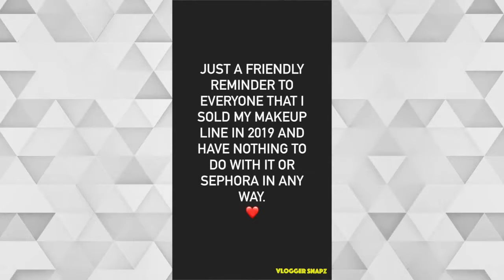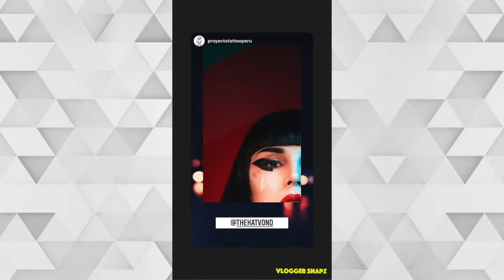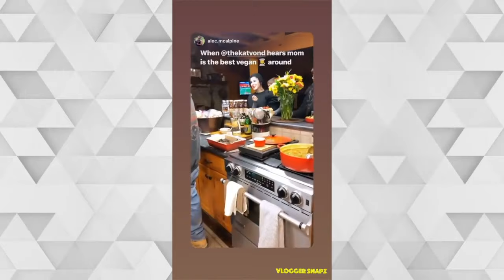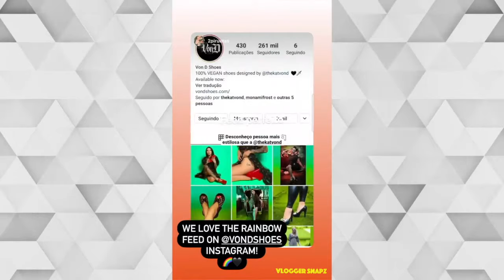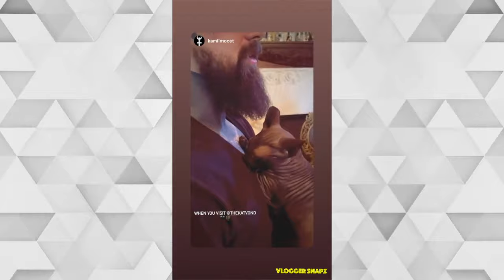A Month with Kat Von D | February 2021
⭐ Daily Updates ⭐